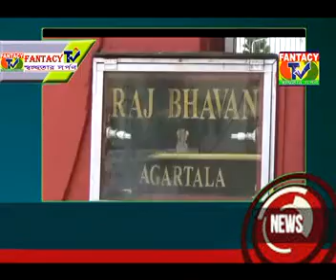Fantacy Tv NEWS EXPRESS 28. 08. 2017